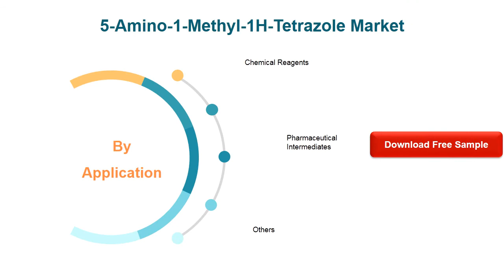5 Amino 1 Methyl 1H Tetrazole Market Insights and Forecast to 2026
5-Amino-1-Methyl-1H-Tetrazole market will be able to gain the upper hand as they use the report as a powerful resource. The segmental analysis focuses on sales, revenue and forecast by Type and by Application for the period 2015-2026.